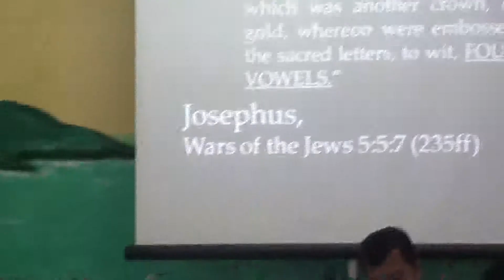Roberto Fortu VS Ronald Obidos Part 9of15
This is unedited Video of  a Debate between SDA represented by Ronald Obidos and a Messianic group represented by Roberto F. Fortu a student in African-Israel Yeshiva. This debate was held on June 12, 2012 in Odiongan, Romblon, Philippines. The debate has two topics; first is the true name of the Father and the Son and the other topic is the Scriptural reckoning of time as well as the Weekly Shabbat. Roberto Fortu hold on that the true name of the Father is YAHUWAH and the Son YAHUSHUA. The SDA on the other hand adhere on the second topic that the reckoning of time is from sunset to sunset while Roberto Fortu keeps the stand of the Messiah that one day is only 12 hours (John 11:9) which starts from sunrise and ended at sunset.